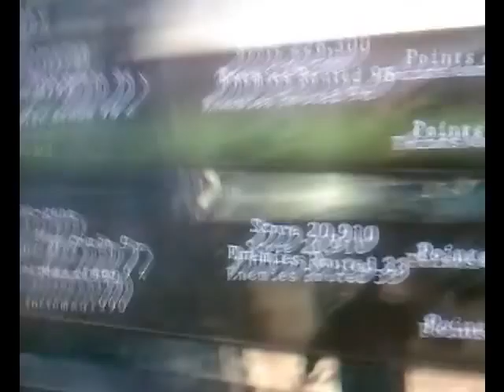R.E 5/Team Slayers/226K@Public Assembly/kristof799 & terezos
1P:kristof799/2P:terezos(S.S.Sigma) Vs 3P:enz-genz/4P:tottoman1990(Random Duo).Music:Roaster/Car Trap/Swat Teeth(From the Saw3D Movie Original Score By Charlie Clouser) , Dreamy Loops(From the Resident Evil 5 Game Soundtrack By Kota Suzuki, Wataru Hokoyama).